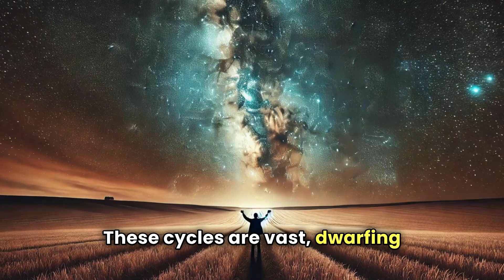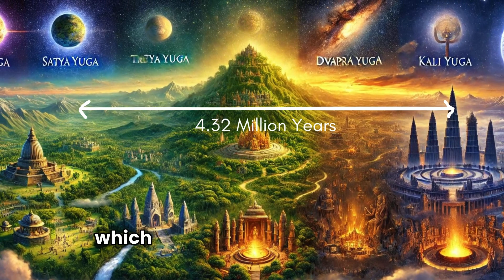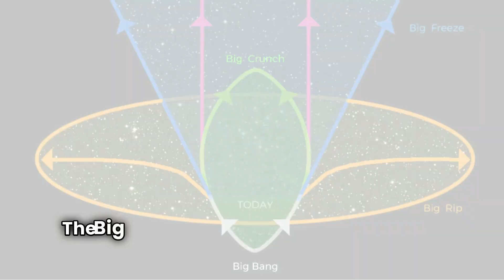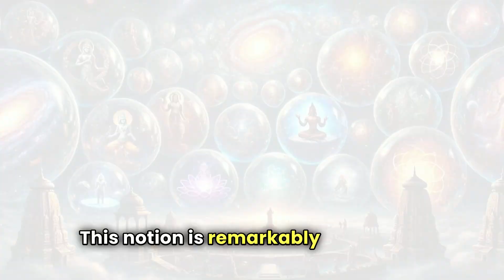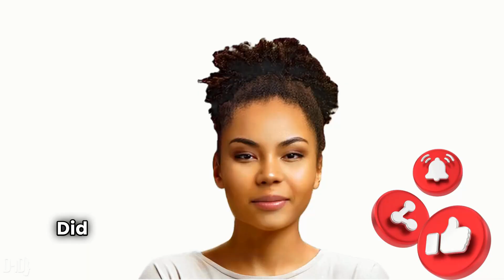Ancient Hinduism Predicted the Multiverse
Hey there, cosmic explorers! 🌌✨

In this mind-blowing video, we dive deep into the fascinating parallels between ancient Hindu cosmology and modern scientific theories. Ever wondered how Vishnu's avatars, Brahma's long days, and the concept of the multiverse in Hinduism align with ideas like the Big Bang, cyclic universes, and the multiverse? You're in for a treat!

Join us as we unravel the mysteries of time, space, and cosmic order with a dash of humor and a sprinkle of awe. Discover how Hinduism's ancient wisdom might have been onto something way before modern science caught up.

👉 Key Highlights:

The mind-bending concept of Yugas and Mahayugas
Vishnu's cosmic maintenance and his epic avatars
Brahma's day and night: a cosmic cycle like no other
The multiverse according to Hindu texts

Let us know your thoughts and any questions you have about the universe.